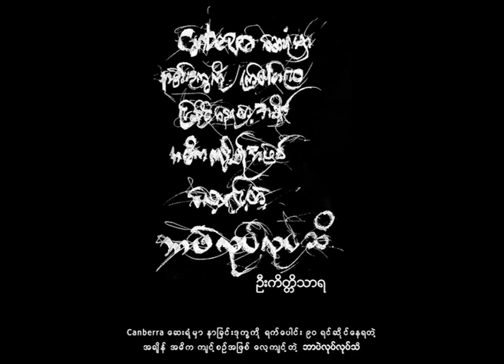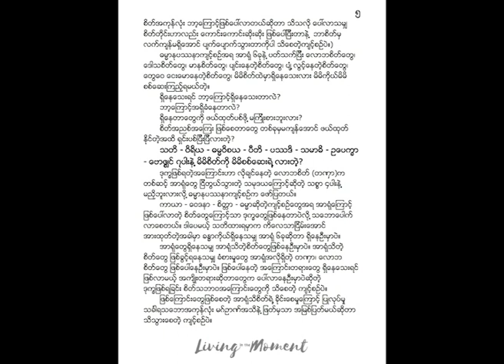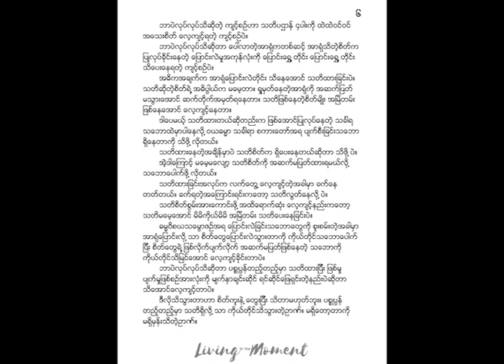2. ဦးကိတၱိသာရ - ဘာပဲလုပ္လုပ္သိ Pg 1- 6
2. ဦးကိတၱိသာရ - ဘာပဲလုပ္လုပ္သိ Pg 1- 6